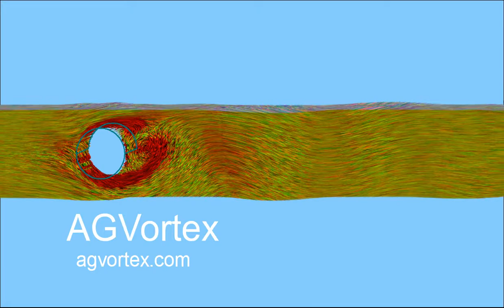Computational Fluid Dynamics | 3D Navier-Stokes | Flow over cylinder | AGVortex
3D Navier Stokes solved in AGVortex. Flow over cylinder. Reynolds 300. Computed by no-mesh method in infinit exterior domain using hydrodynamical Fourier transform.